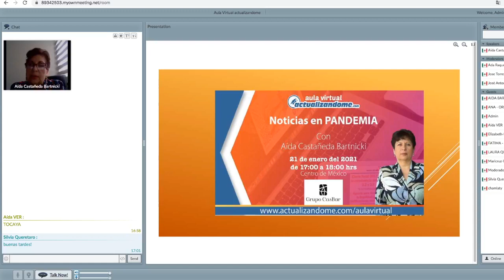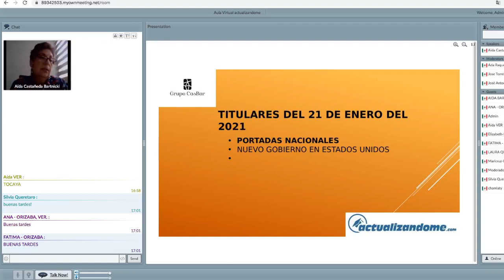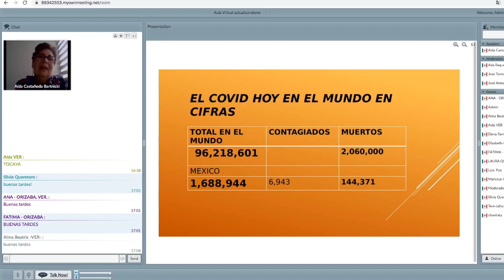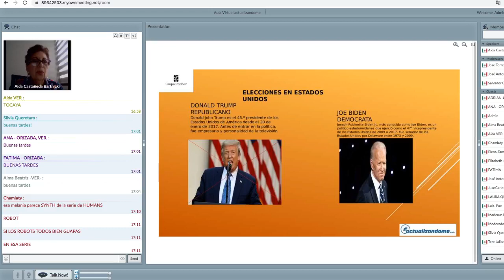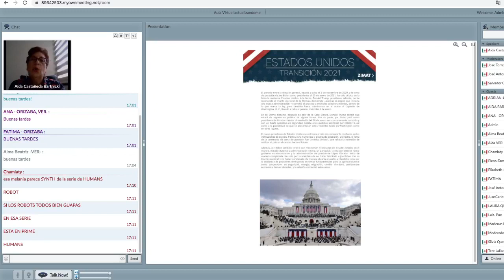Noticias en Pandemia - Transición del Gobierno de USA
Con Aida Castañeda con su 2do programa del año hablando sobre  Estados Unidos Transición 2021